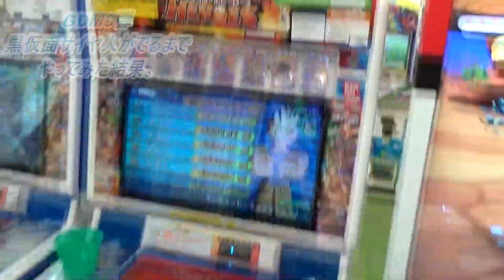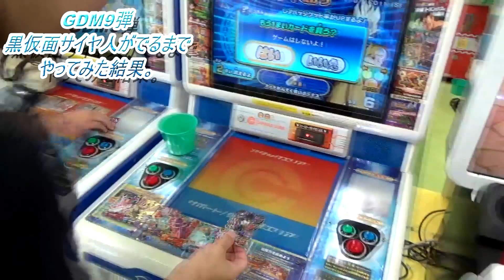黒仮面サイヤ人欲しい！！！レンコで奇跡おこせるか！！？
ドラゴンボールヒーローズGDM9弾　星４つでるまでレンコしようとはじめました。結果はいかに！！？
ドラゴンボール超のブラック悟空も狙いたいが、、、、